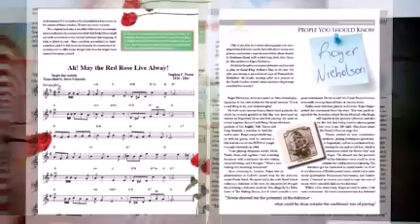Dulcimer Players News - Hammered and Mountain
Spring 2008 Edition // created at animoto.com